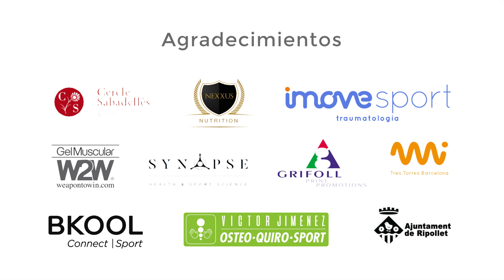La preservación de cadera, un caso de éxito en deportistas.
Albert Dausà es triatleta y fue intervenido por el Dr. Marc Tey de Move para preservar su cadera. Meses después de la cirugía, Albert está consiguiendo resultados mucho mejores de los que lograba antes de la cirugía y lo mejor de todo: el dolor que notaba en su vida cotidiana y como deportista, ha desaparecido por completo.